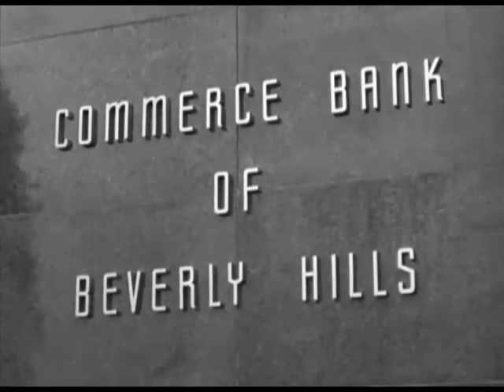The Beverly Hillbillies - S01E04 - The Clampetts Meet Mrs Drysdale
Starring
Buddy Ebsen
Irene Ryan
Donna Douglas
Max Baer Jr.
Raymond Bailey
Nancy Kulp
Bea Benaderet
Harriet MacGibbon
Opening theme "The Ballad of Jed Clampett" played by Lester Flatt & Earl Scruggs